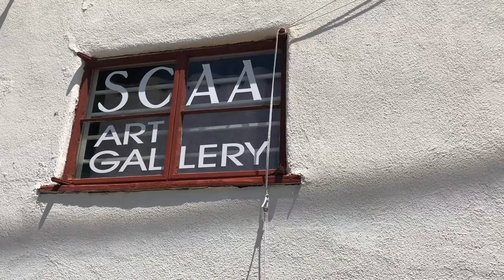Spotlight on Laurie Morgan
With creativity at every turn, local artist Laurie Morgan expresses herself through her paintings one brush-stroke at a time.

Her work is featured in the "Creative Comforts" exhibit at City Hall and at Santa Clarita Artists Association current gallery "Coastal Wonders".